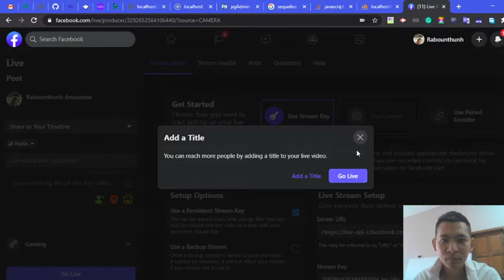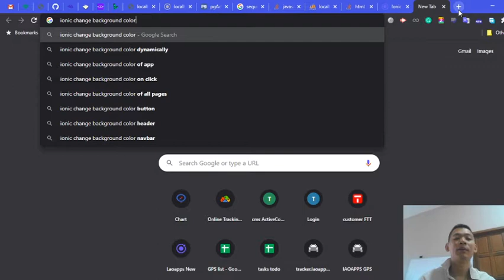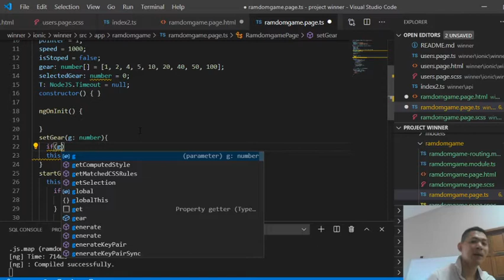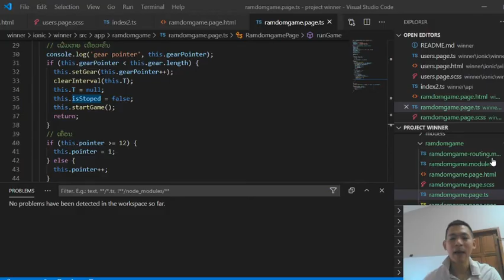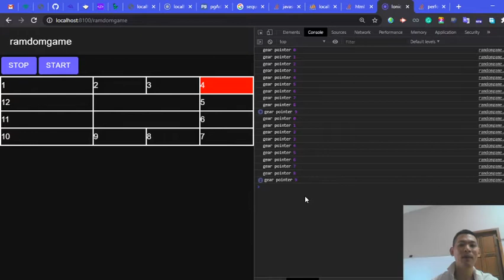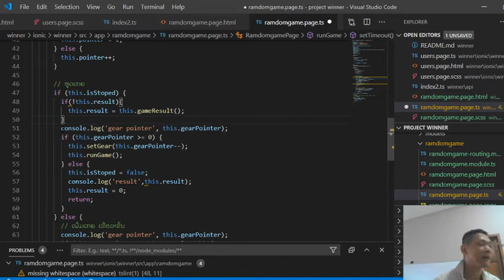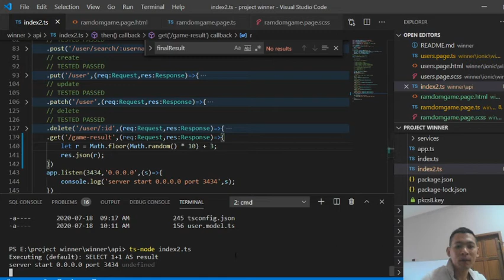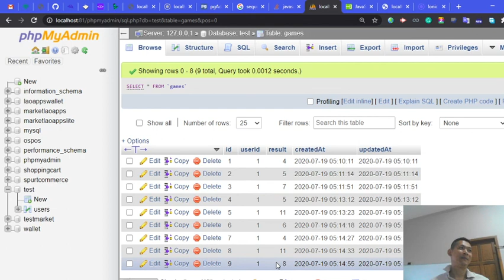A.EP8 ສ້າງ ເກມ ສຸ່ມໂຕເລກ, typescript sequelize express nodejs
ສ້າງ ເກມ ສຸ່ມໂຕເລກ sequelize, express, nodejs, typescript